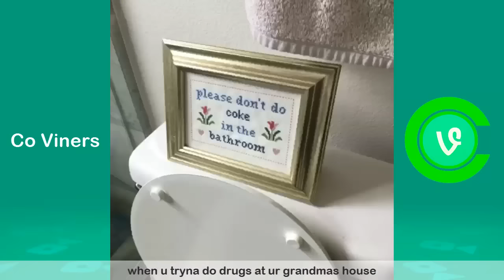Ultimate Cody Ko Vine Compilation 2017 (w/Titles) Funny Cody Ko Vines - Co Viners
Here is The Best Vine Compilation of 2017 With The Funniest Cody Ko Vines, Enjoy it :)

For more funny vines check the links below,there you will find Best Viners of 2017